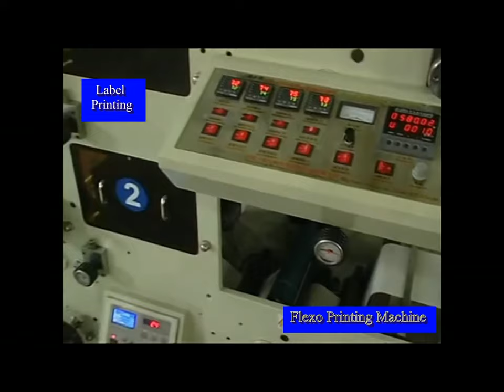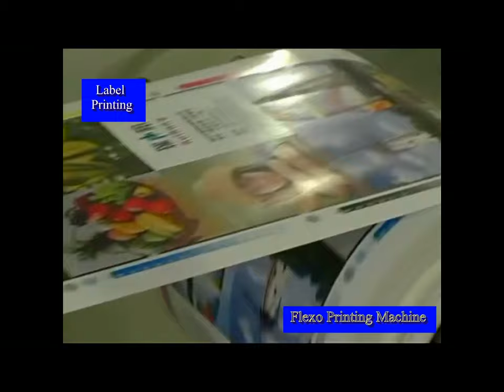Flexo Printing Machine - Flexo Printing Machine for Label Printing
Flexo printing machine is one of the most common printing machines that are used in the packaging industry. The printing machines are characterized primarily by the use of flexible printing plate and the low viscosity inks, which make them suitable for use on almost any substrate.

A flexographic printing machine is ideal for printing various kinds of labels such as adhesive-paper labels and other commercial label. Besides the flexo printing machine, there are assembly machines like stickers trademark cutting machine, slitting machine, UV drying machine, punching machine and so one which are widely used in various label printing such as clothes trademarks, hangtag, medicine, electronics, toys, gifts, stationery and the supermarket barcode label printing.

This video shows a flexo printing machine for label printing, which prints on paper or paper laminated materials. The flexo printing machine employs ceramic coated Anilox roller to spread ink. Unwinding and rewinding in this machine is controlled by magnetic powder brake and clutch (or by automatic tension controller of Mitsubishi made in Japan). Each printing unit adopts 360º for registration. Each printing unit has one IR drying system. The fountain roller can be broken away automatically while parking, and can be run at a low speed in order to avoid ink being dry. The main motor adopts the import step less regulation of frequency conversion.

Unwinding, web guiding, printing, IR drying, varnishing, laminating, rotary die cutting, discharging the waste and rewinding can be finished in one process.

There are also other sizes and specification of the printing machines. And all depends on the customers’ detail product requirements.